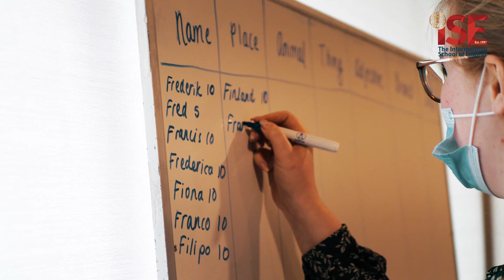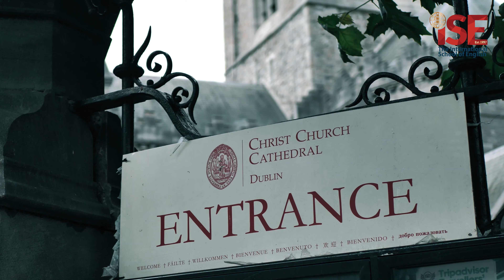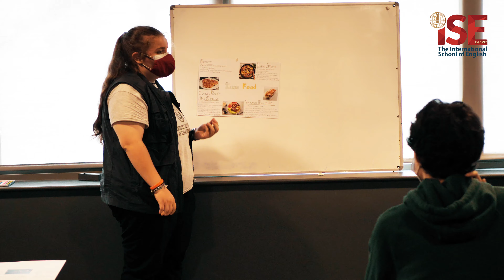THE INTERNATIONAL SCHOOL OF ENGLISH 2021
The International School of English is a quality professional school dedicated to delivering the highest Educational standards in International student care. It has been operating successfully since 1997.